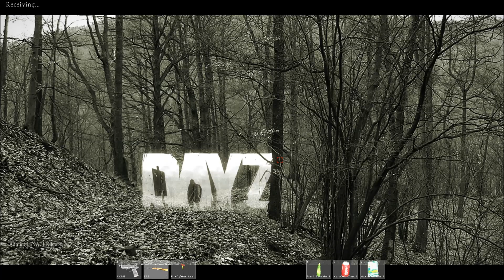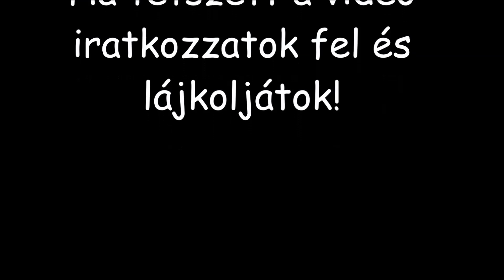Dayz Standalone - Túlélés a dayzben 3.rész (irány elektro) - Stark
Sziasztok!
Itt is a 3.rész, amelyben már beérek a városba..
A csere jelenleg már nem aktuális, kövesd az újabb videóim ahol lesz még rá lehetőség!!